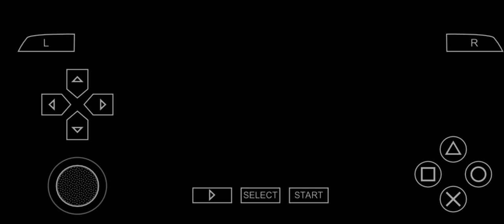Morningside Capital 1-2 Newcomers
Jacobs and Garvinho's goals secured Newcomers a 2-1 victory over 10 man Morningside CTL